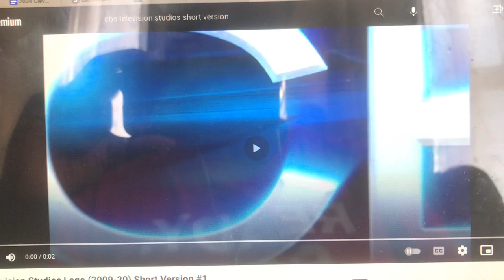CBS Television Studios/Fuzzy Door Productions/20th Century Fox Television (2009-2013)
From Season 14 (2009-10) to Season 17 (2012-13) of Lost in Paradise (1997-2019).

CBS Paramount Television was renamed to CBS Television Studios after the post-2006 CBS Corporation lost the license to the Paramount name and logo in 2009.

For 20th Century Fox Television, the 1989 fanfare is replaced by the 2nd 2005 TCFTV fanfare.

Executive in Charge of Production - CBS Television Studios: David Stapf